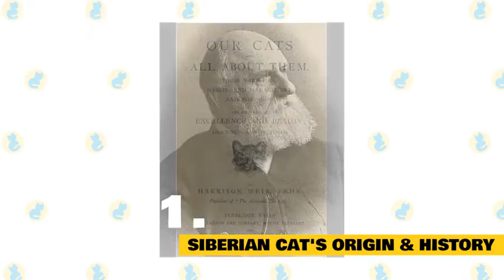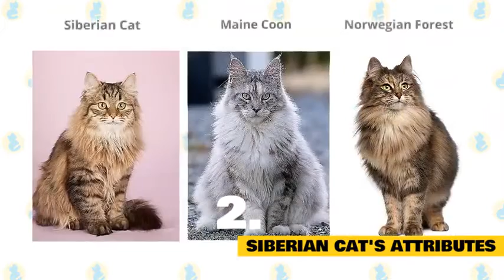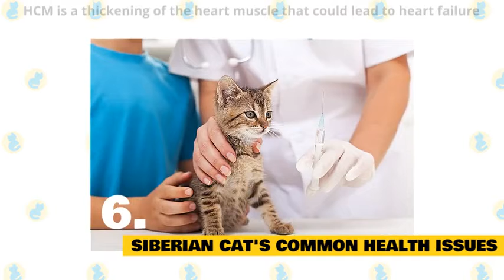Siberian Cats 101 - Fun Facts Myths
cute kitten videos,
 the world of cats,
cat,
cat videos,
funny cat videos,
cat island, kittens,
funny kittens,
baby cats,
lucky paws,
 kitty, meowing,
cat meow,
stray cat videos,
hungry cats,
cat food,
adorable cats,
alley cats,
wed cat food,
tabby cat,
persian cat,
 kitten ,
sweet cat videos,
feeding stray cats,
I fed hungry stray cats,
cats living on the street,
I gave food to homeless street cats,
homeless street cats,
homeless cute cats living on the street

sweetest kittens.
the cutest kittens videos.
crying kittens.
best kittens and mother cat videos.
the sweetest kittens in the world.
kittens living on the cutest street.
angry mother cat and kittens.
sweetest kittens playing.
kittens sucking her mom's breast.
the cutest kittens that meow.
the best kittens videos of the world of cats youtube channel.
cute kittens that you will fall in love with.
these kittens are the cutest kittens in the world.
the cutest kittens you have ever seen.
very kind and cute kittens.
Hungry kittens meow and want food.
crying poor lonely kittens.
angry mother cat protects Kittens does not bring anybody closer to them.
adorable and angry baby kittens